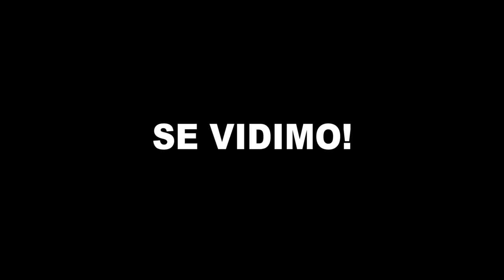Vlog 2: Končna destinacija - Jyvaskyla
Drugi dan je še vedno bil precej potovalno obarvan, z vlakom smo odpotovali na našo zaključno destinacijo, Jyvaskylo. Za več podrobnosti si oglejte video ;)